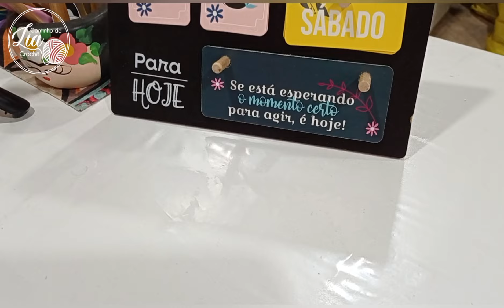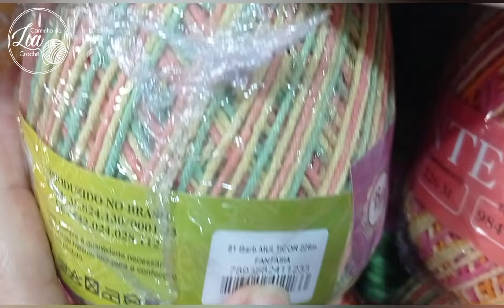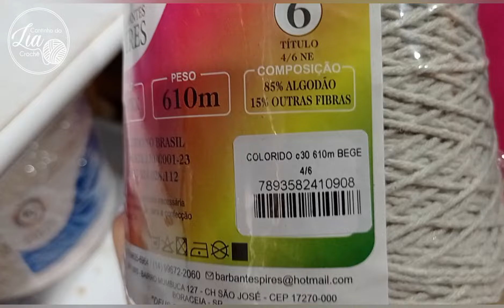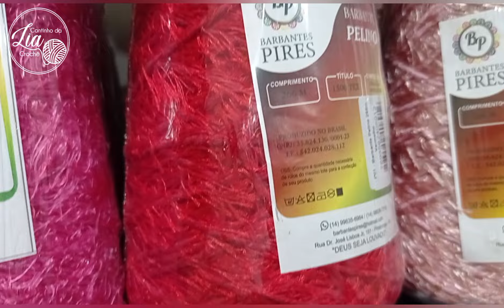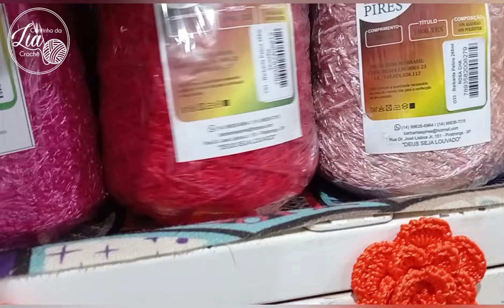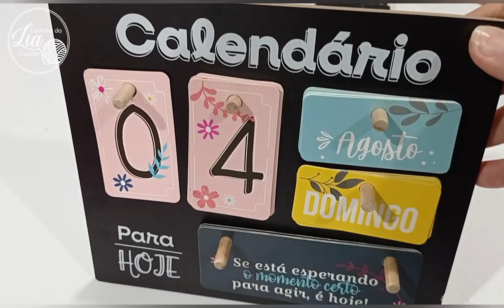PRODUÇÃO DO FINAL DE SEMANA... PRODUÇÕES LINDAS E COLORIDAS☺️ PASSO A PASSO NA DESCRIÇÃO.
TAPETE LIA COM FLORES 👇🏻